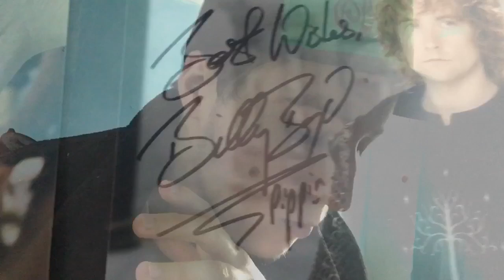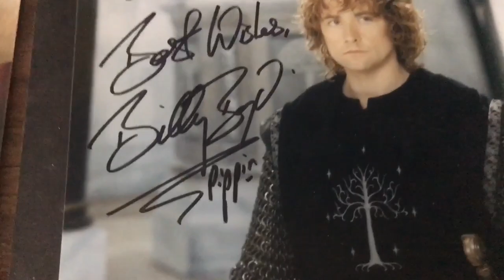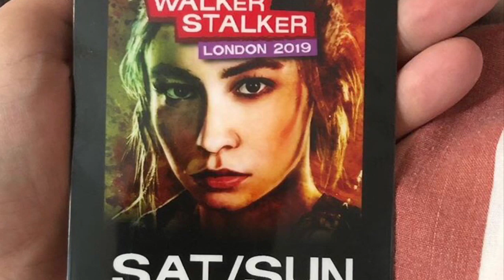I MET LAUREN COHAN AND BILLY BOYD AT WALKER STALKER CON 2019!!!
This is some footage and pics I took at walker stalker 2019!